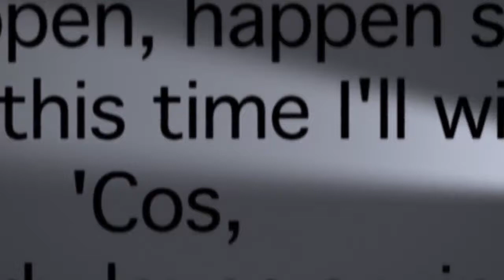Michael J Woodard Sings Maybe This Time from Cabaret American Idol 2018 on ABC720P